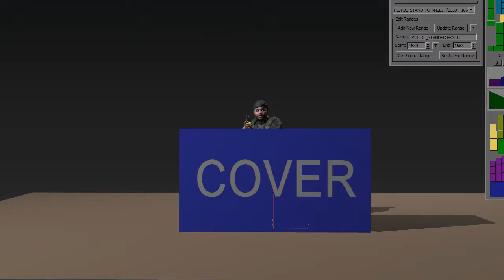FPS Creator Reloaded - Cover Concept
A sneak peek at one of the AI features of the new FPSC Reloaded. Cover objects will allow characters to automatically find and use cover as part of a fire fight.  For more Reloaded news, check out the daily blog